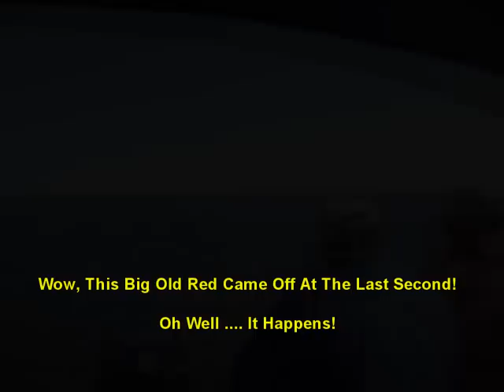Calaveras Lake Redfish Action Oct. 24th, 2009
for more pics of this catch!